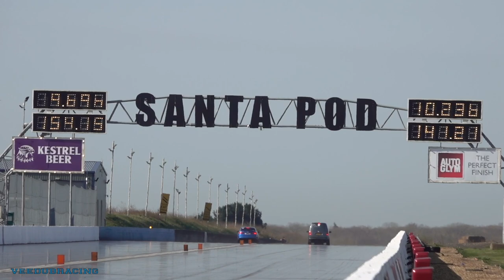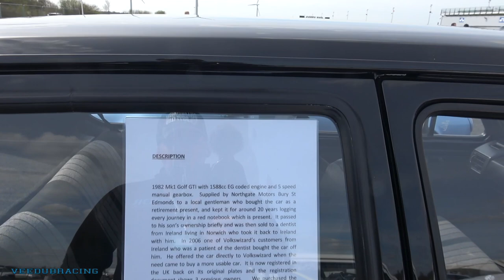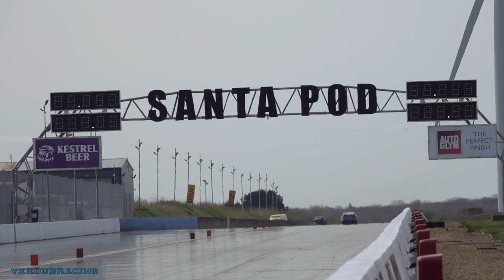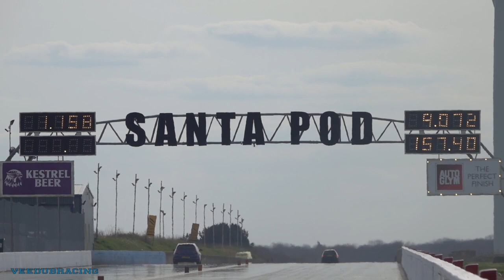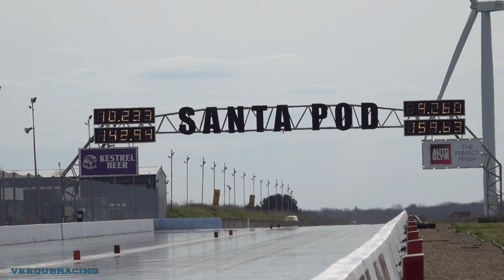GTI SPRING FESTIVAL AT SANTA POD RACEWAY - REVIEW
A few weeks back I attended the GTI Spring Festival at Santa Pod Raceway. It is organised by the VW Action crew, who you can find on Facebook. It's a VAG show, with show n shine, run what you brung, and some heads up racing from the VWDRC guys, as well the many cars that attend on their club stands. Always a good meet.

Hope you enjoy my overview, I think I walked over 6 miles that day from end to the other, to get the footage I wanted :)

I might even get up to the Jap Show in a few weeks time.